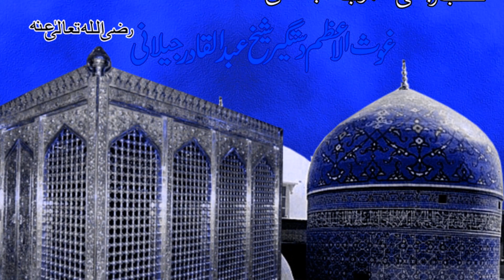Peeran-e-Peer Mohe Aisa Rangna || Haji Mehboob Ali Qawwal || Ghous Paak Qawwali